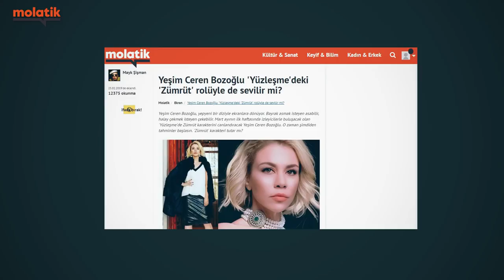Yeşim Ceren Bozoğlu | Maykrofon Şov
Molatik editörü Mayk Şişman, hakkında yazı yazdığı isimlerle yüz yüze sohbet ediyor. Ortaya da 'Maykrofon Şov' çıkıyor. Programın ilk konuğu Yeşim Ceren Bozoğlu...

🌐  Bize Ulaşın